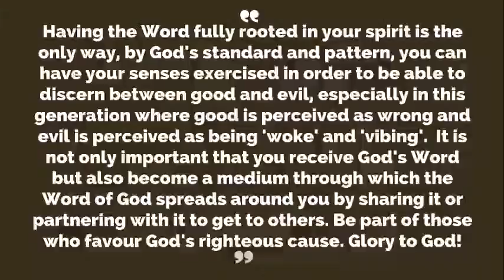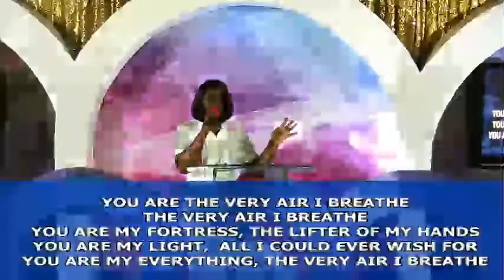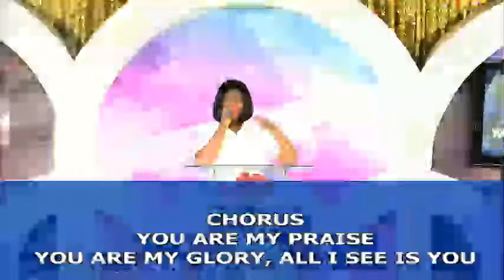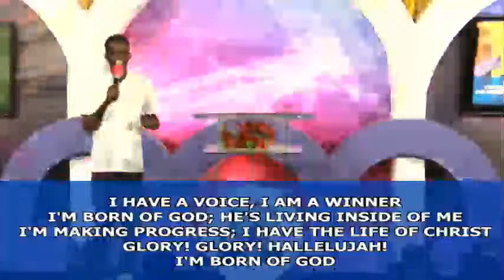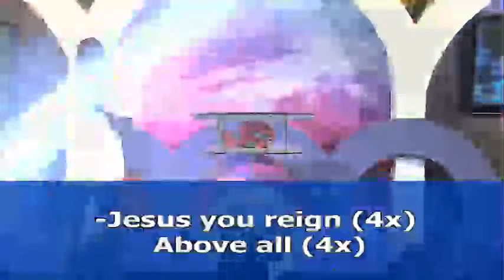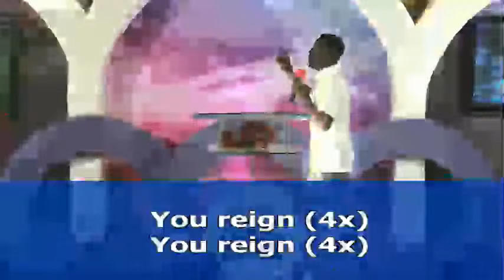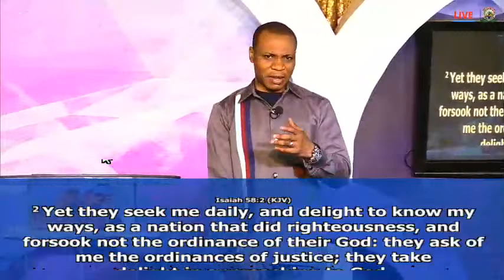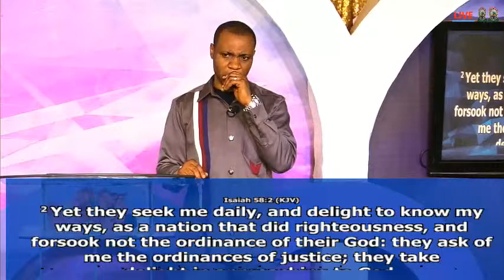SUNDAY SERVICE WITH PASTOR MARTINS OMONUA - MARCH 24, 2024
WELCOME TO SUNDAY SERVICE WITH PASTOR MARTINS OMONUA - MARCH 24, 2024

It's your rising and showing forth!
It's March 2024: Our Month of Prayer!
Theme Scriptures: Isaiah 58:6-12.
God's word to us is that it is a month of Instant miracles, mighty manifestations and answers to prayers. (1 Kings 8:56, James 5:16(AMPC), Jeremiah 33:2-3.) Hallelujah!

Get ready for a time of refreshing and an atmosphere of worship and the word like never before as we lift our hands and voices in glorious praise to the Lord. Glory to God!

SEND IN YOUR TESTIMONIES IN THE COMMENT SECTION

FOR PRAYERS, TESTIMONIES, AND COUNSELLING,

Follow us on every social media platform: @Lifechangers Touch